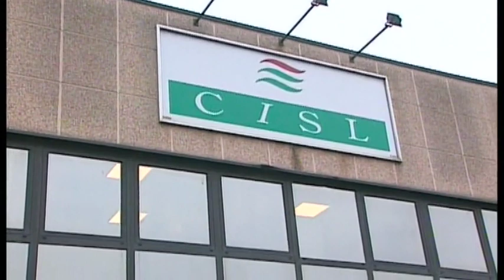Reggionline - Meno infortuni sul lavoro a Reggio Emilia e provincia - (04-01-2019)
Fonte: Reggionline